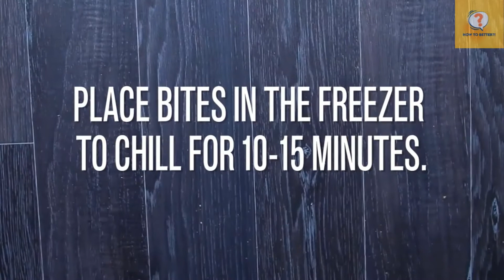how to make carrot cake bites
how to prepare carrot cake bites, easy fast and healthy, ingredients below
1 cup pitted dates
3/4 cup grated carrot
1 cup walnuts
1 TSP vanilla extract
1/4 TSP salt
1/2 TSP ground ginger
1/2 TSP ground cinnamon
a pinch of ground nutmeg
2 TBSP coconut flour